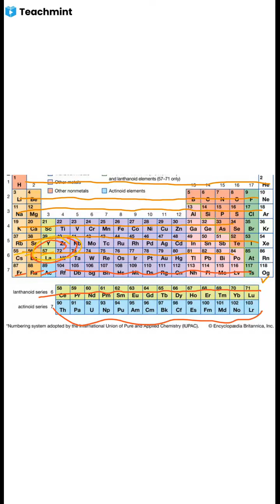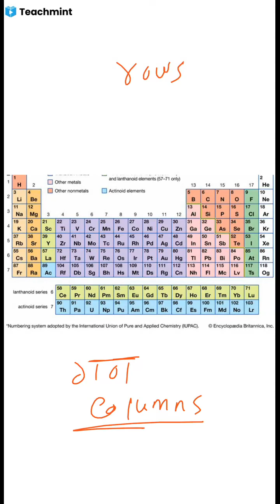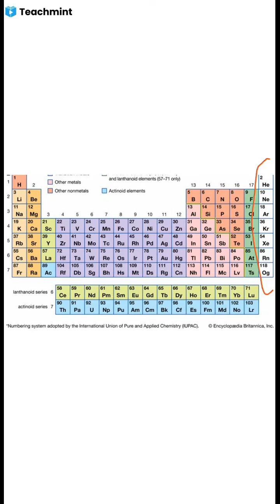सातवी, सामान्य विज्ञान, NMMS / प्रश्नमंजुषा.. सर्व स्पर्धा साठी उपयुक्त व्हिडिओ